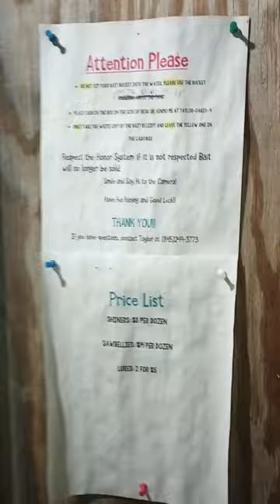Fishing the ashokan reservoir the hit and misses of today's action !!